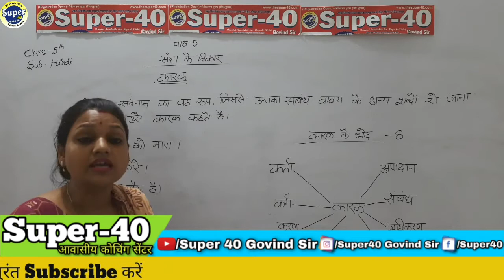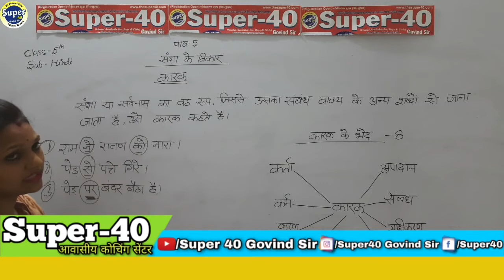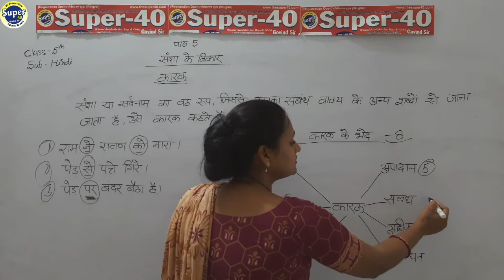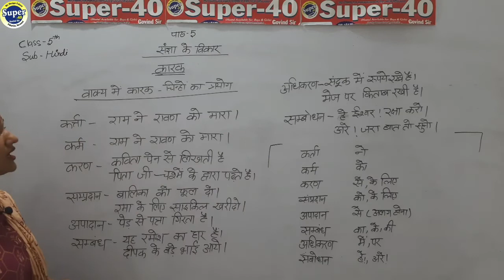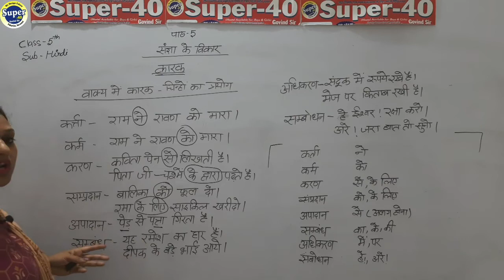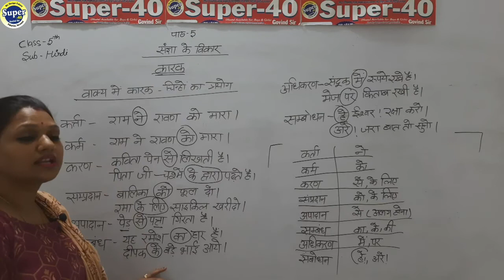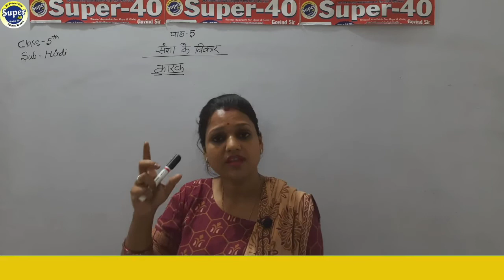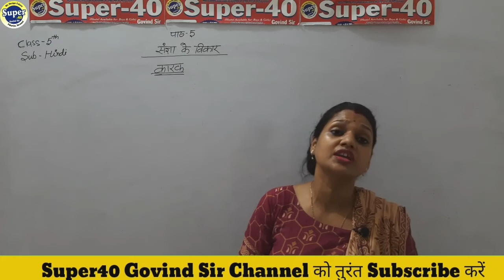संज्ञा के विकार || पाठ-5|| Class-5 || Super 40 Govind Sir